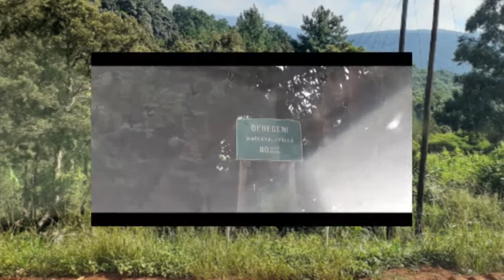Debengeni Falls, Tzaneen, Limpopo province | Ververt Monkey | Sound of Waterfalls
Debengeni waterfall is one of the most stunning and beautiful falls in the Maegaboskloof mountain ranges, Tzaneen, Limpopo province. It is most suitable place for one day picnic spot and the ambience will take you very close to the nature.

The clear water pool from the falls water and the sounds of the waterfalls are so refreshing.

Ververt Monkey is very common in the debengeni waterfall area, we were very fortunate to spot one when we visited the falls.

Plan your trip to the falls and have fun with nature.